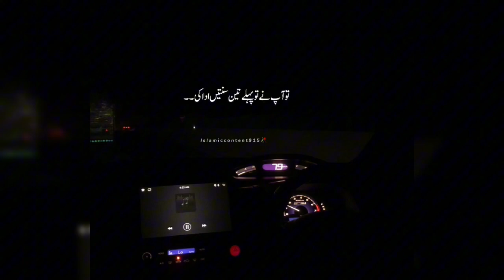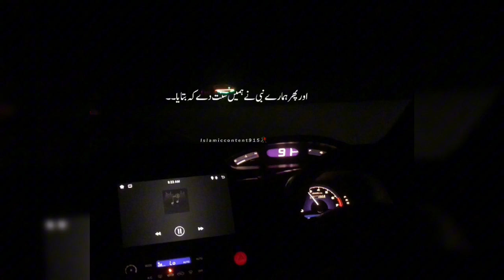Subhanallah✨youtube subscribetomychannel subscribers fypシ contentcreator islamicshorts islam